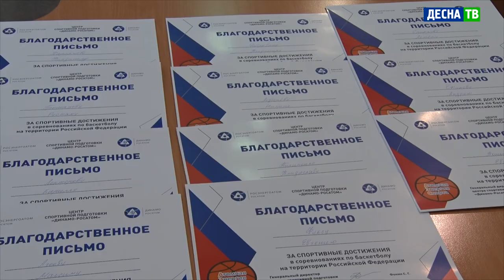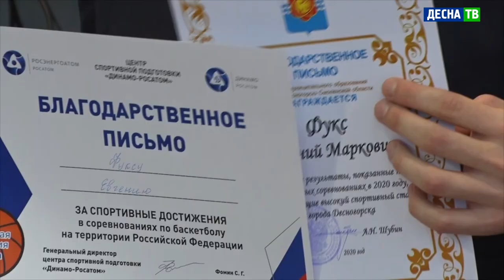Десна-ТВ: Награждение баскетболистов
Баскетбольное движение Десногорска начало активное развитие 5 лет назад. Тогда, при поддержке концерна «Росэнергоатом», Смоленской АЭС и администрации Десногорска удалось объединить молодых людей вокруг идеи здорового образа жизни, заложив основу будущих достижений.